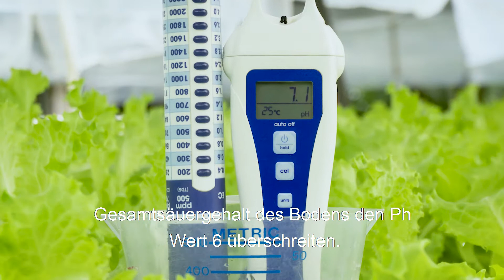MaxCalc - werde ein reicher Bauer